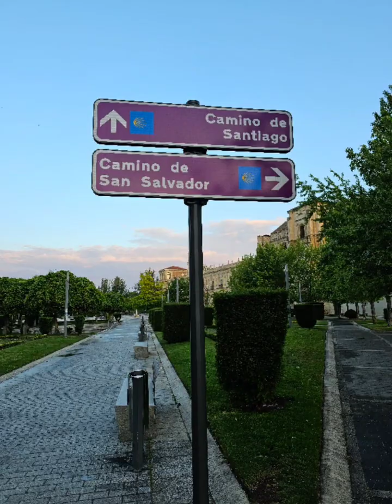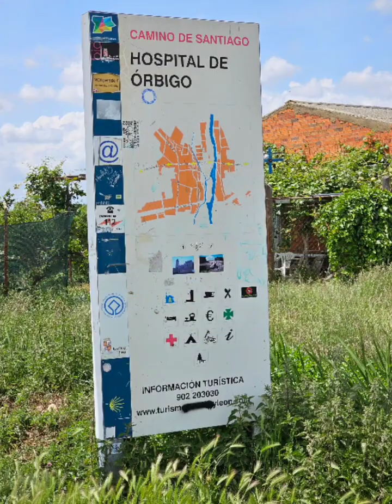Camino Frances - Day 24, Leon to Hospital de Orbigo, May 2023